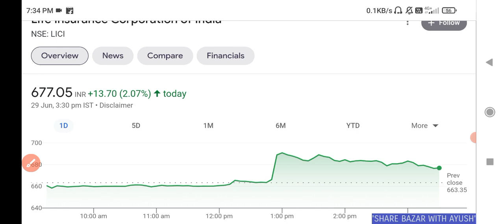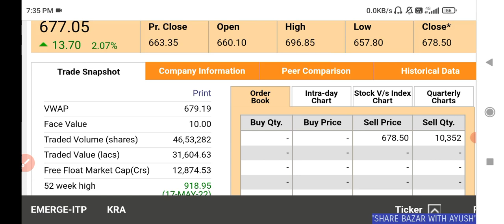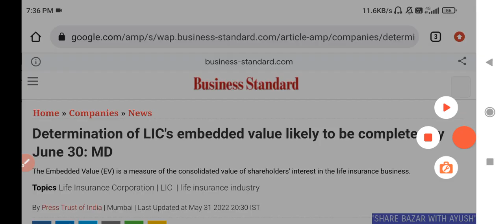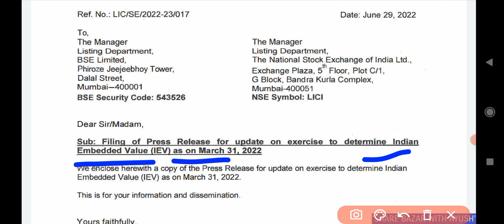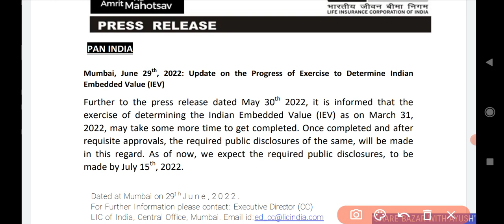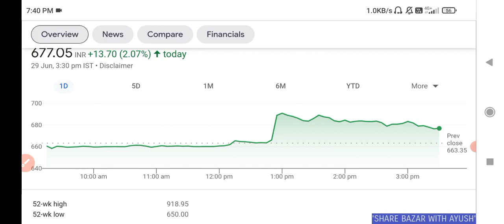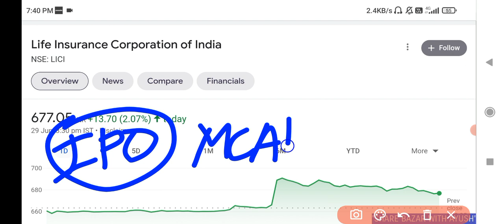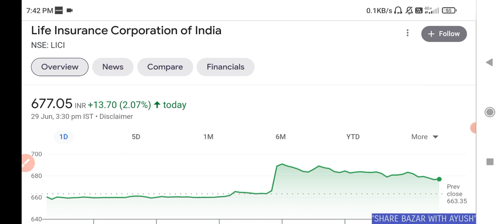LIC IPO Latest news | LIC share news today | LIC share target | LIC Share price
Lic ipo share
Lic q4 results 2022
Lic dividend 2022